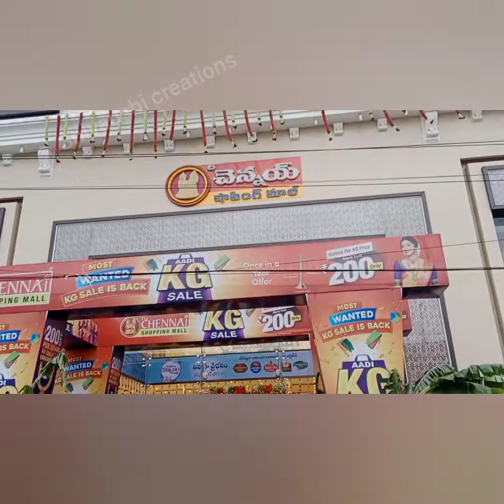One gram gold jewellery || choker set long haram combo sets&earrings @chennai shopping mall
Adress :
Chennai shoping mall
kphb
kukatpally
Hyderabad